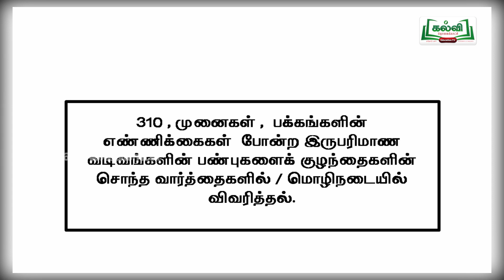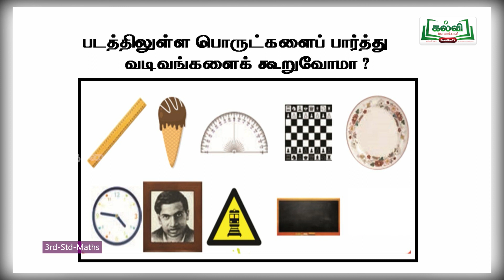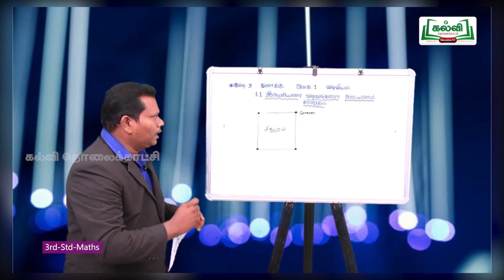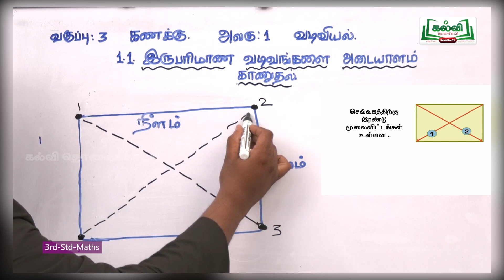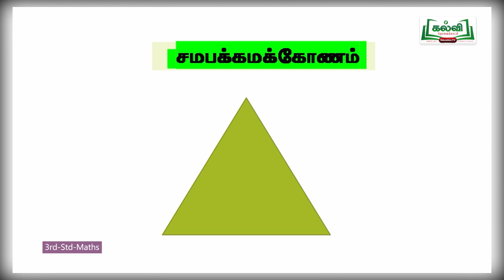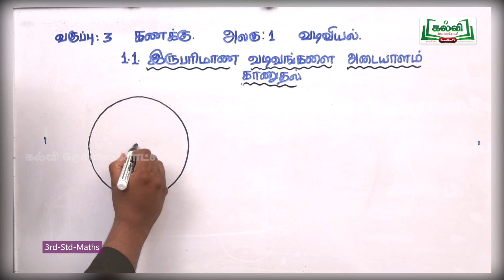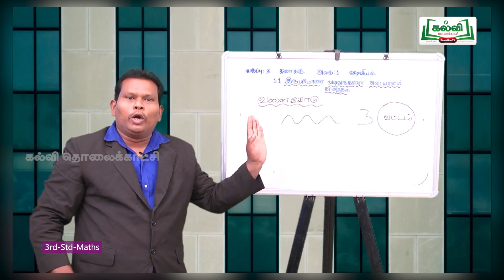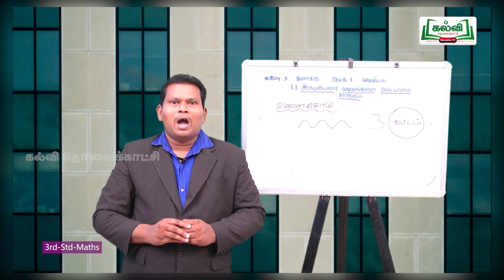Class 3 | வகுப்பு 3 | கணக்கு | இரு பரிமாண வடிவங்களை அடையாளம் காணுதல் | அலகு 1 | KalviTv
இந்தப்பாடப்பகுதியில் ஆசிரியர் வடிவியியல் என்றத்தலைப்பின் கீழ் இரு பரிமாண வடிவங்களை அடையாளம் காணுதல்  மற்றும்  அவற்றின் ஒற்றுமை, வேற்றுமைப் பண்புகளை பற்றிக்  கற்றுத்தருகிறார்.(பக்கம் என்.01)